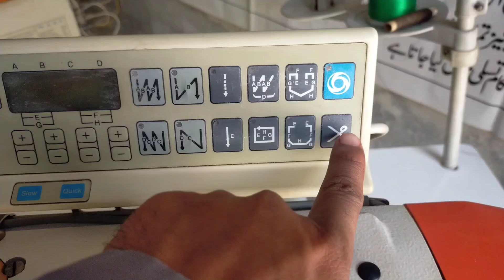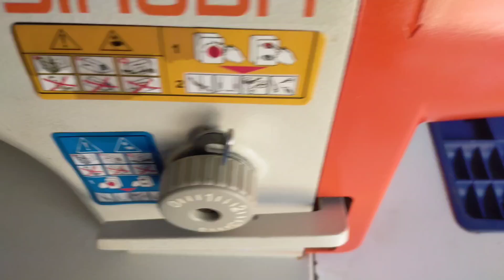original japani Siruba Sr 8700 sewing machine price 2024 Siruba sewing machine price 2024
original japani Siruba Sr 8700 sewing machine price 2024

The Siruba SR 8700 is a well-regarded industrial sewing machine known for its reliability, efficiency, and high-speed performance, primarily designed for garment and textile industries. This model is suitable for sewing various types of light to medium-weight fabrics, making it a popular choice for professional sewers and manufacturing setups.

Key Features of the Siruba SR 8700:

1. High-Speed Performance: Operates at up to 5,500 stitches per minute, allowing fast and efficient sewing for high-volume production.

2. Durability: Built with sturdy materials for heavy-duty use, designed to handle continuous operation over long periods.

3. Single-Needle Lockstitch: Produces clean and consistent stitches, ideal for apparel and other fabric-based products.

4. Automatic Lubrication System: Keeps the machine well-lubricated, reducing wear and tear on components and extending the machine's lifespan.

5. Adjustable Stitch Length: Customizable stitch length, which is beneficial for different types of projects.

6. Low Vibration and Noise: Although it’s a powerful machine, it operates with relatively low noise and vibration, which is helpful in a production environment.

Common Uses:

The Siruba SR 8700 is widely used in factories and tailoring shops for:

Clothing manufacturing

Stitching hems and seams on garments

Producing linens, bedsheets, and other home textiles

Light upholstery work (though not for heavy materials like leather)

Pros and Cons:

Pros:

High stitching speed, good for professional use

Reliable stitch quality and durability

Efficient lubrication system

Cons:

Primarily suited for light to medium fabrics; not ideal for heavy-duty materials

Larger and more complex than home sewing machines, requiring a bit of expertise

Maintenance Tips:

1. Regular Cleaning: Keep the machine free of lint and fabric debris.

2. Lubricate Properly: Check the lubrication system to ensure it's working as intended